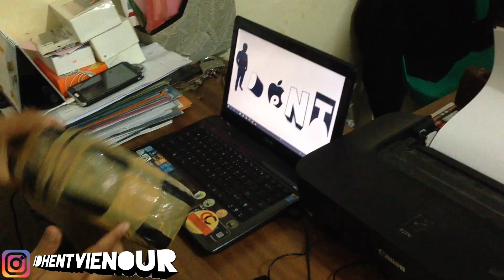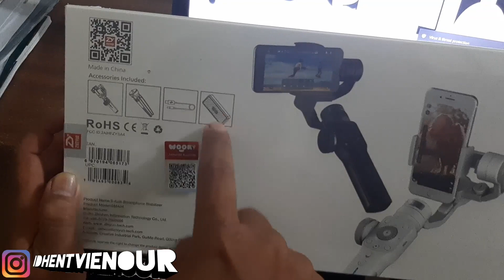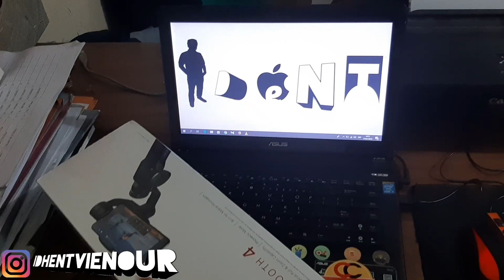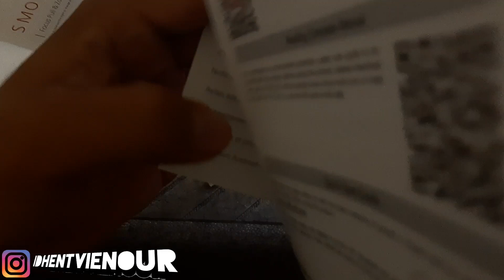Gimbal Hp Harga Rp.1Juta-An!!! UNBOXING Zhiyun Smooth 4 INDONESIA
Jangan lupa Add ya.

Harga nya Rp.1.600.000,-